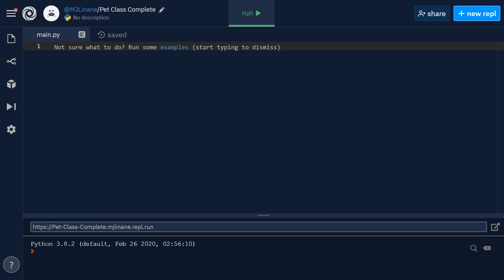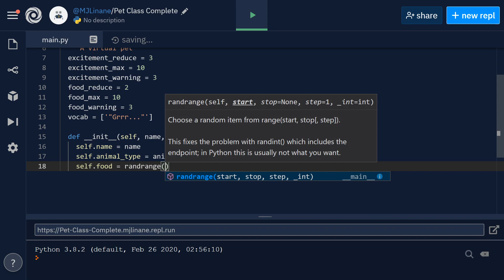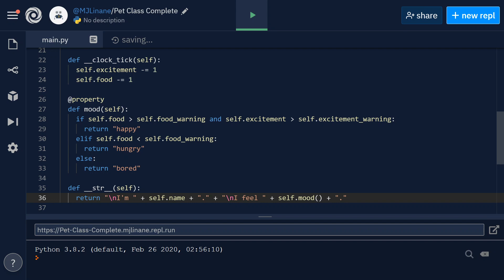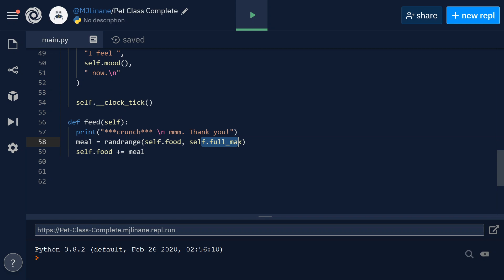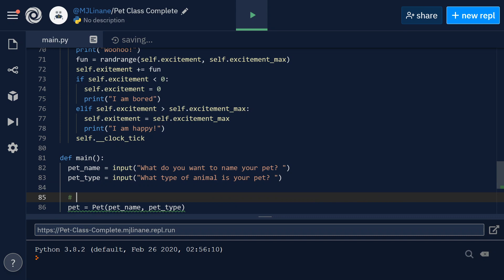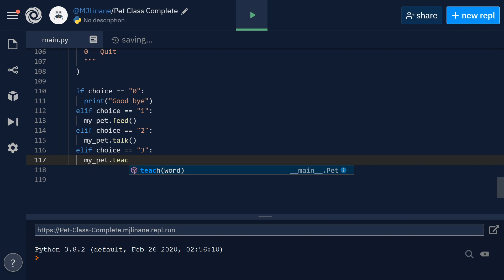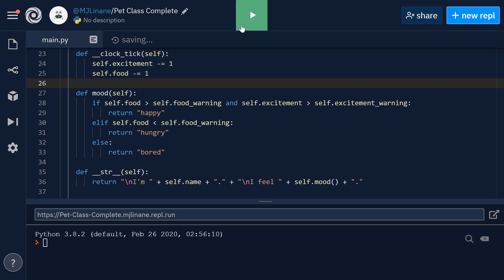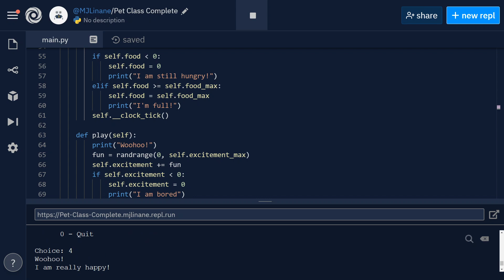Python Classes (Tamagotchi Game Mini Clone)